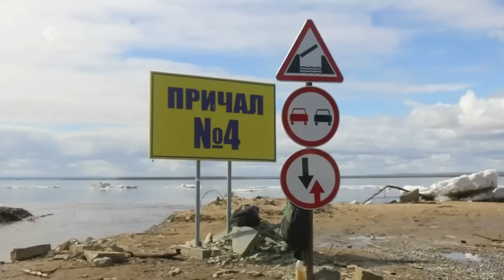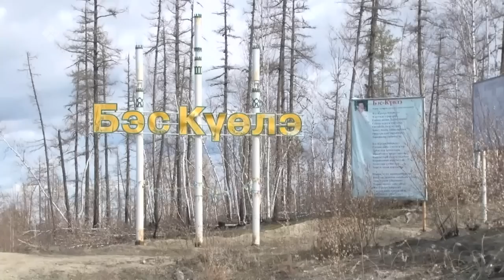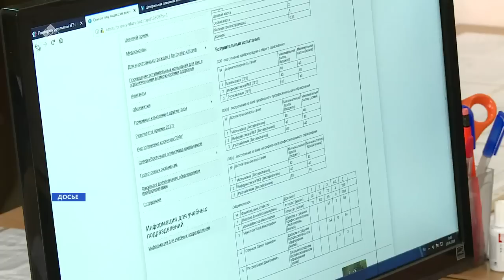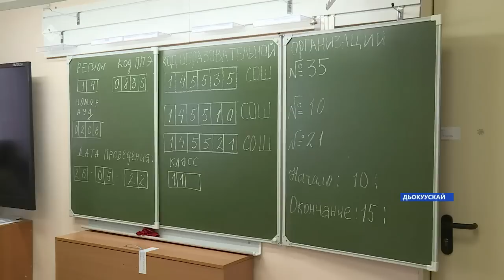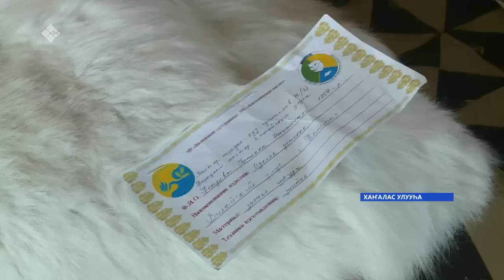Күнтэн күн. «Саха Сирэ» информационнай биэрии (28.05.22)